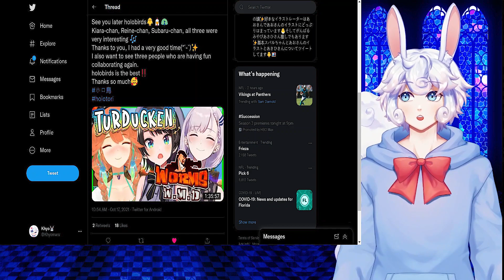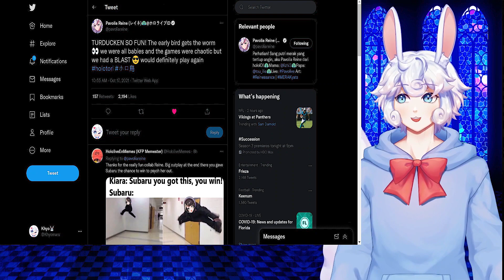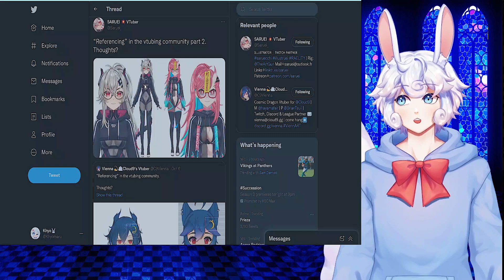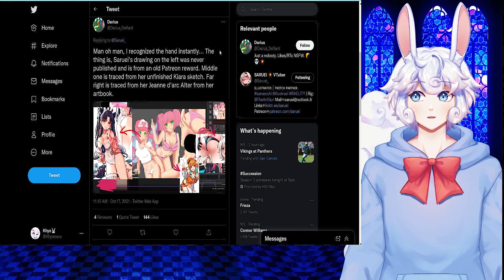ANOTHER Vtuber Got Cancelled? | Vshojo Halloween Outfits, Ironmouse, Silvervale, Nyanners, Saruei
What's been going on with these vtubers lately? These Halloween outfits are so cute though

I said Nyanners wrong and I hate it here

If any Artists or Vtuber would like their work removed from the Thumbnail, please reach out and I will be more than happy to do so!